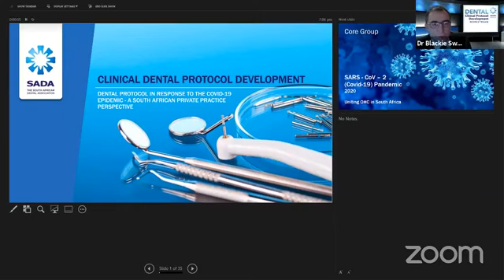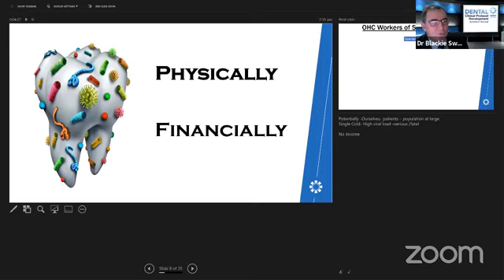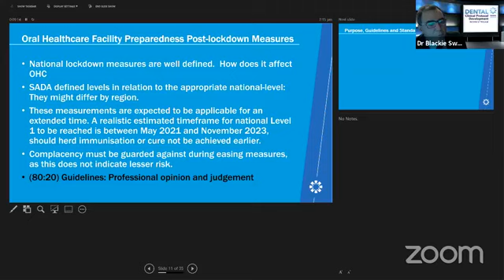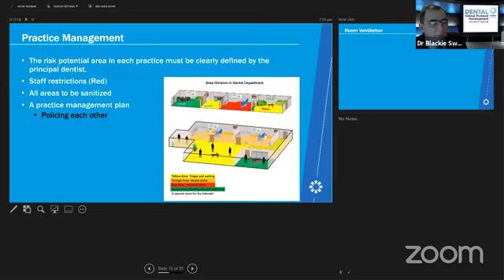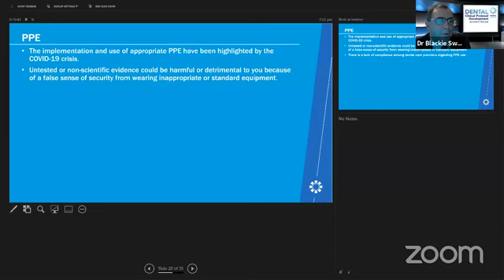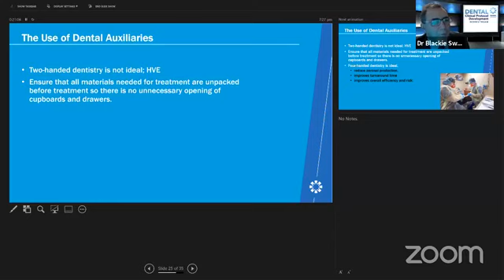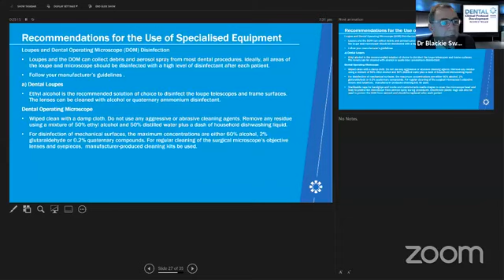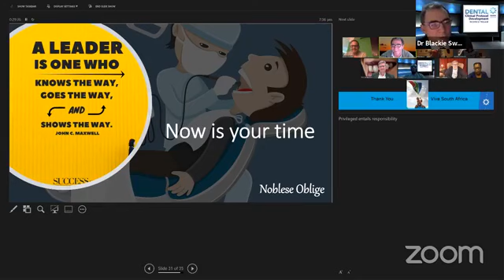COVID-19: Dental Clinical Protocol Development Workstream Feedback to the Members (WEB05)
Dental Clinical Protocol Development Workstream Feedback to the Members

Lecture outline:

Dentistry has been identified as one of the occupations at highest risk for contracting the virus and/or becoming a node of transmission.

The South Africa Dental Association (SADA) identified this problem early, and immediately started a pro-active campaign to look after your safety during the pandemic. A core group of clinical and scientific professionals was composed with great urgency, to formulate the best possible strategy that OHC could follow.

Different levels of restrictions and guidelines, just as those of the government, apply to Dentistry. The reason being that some procedures that produce aerosols during treatment, could spread the SARS-CoV-2 virus that is responsible for COVID-19. Following this, more than 500 dental professionals worked together in simultaneous streams to define how the levels of restrictions and guidelines regarding procedures and infection control measures, would apply to South African OHC workers. This fully comprehensive and scientifically tested document was released post haste with full support of all involved, not only among specialities, but all OHC workers involved in the profession.  These published guidelines will ensure that your oral health will be safely attended to during the pandemic, but also for OHC workers to follow, as well as the community at large.

Lead: Dr LC Swart

Panelists: Dr LC Swart (Co-ordinator), Prof P van der Vyver, Dr M Bowes, Dr M Gluckman, Dr SJ Swanepoel, Dr M Marishane and KC Makhubele (CEO)

About the DENTAL CLINICAL PROTOCOL DEVELOPMENT WORKSTREAM:

Prof LC Swart (Co-ordinator), Prof P van der Vyver, Dr M Bowes, Dr M Gluckman, Dr SJ Swanepoel and Dr M Marishane

Purpose: To develop full protocols to guide members of the Oral Health Profession in their performance of their duties during and post the lockdown.

(Webinar Code: WEB05)